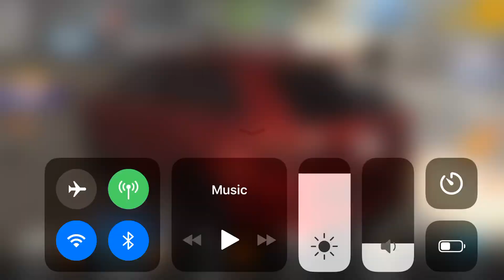Open Keys Trackhawk